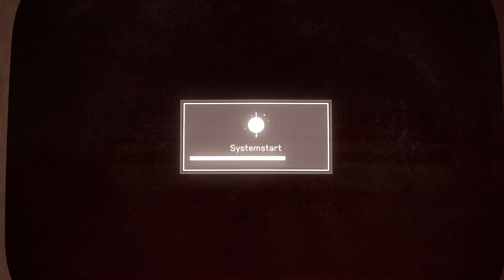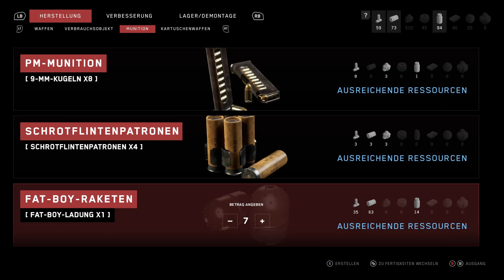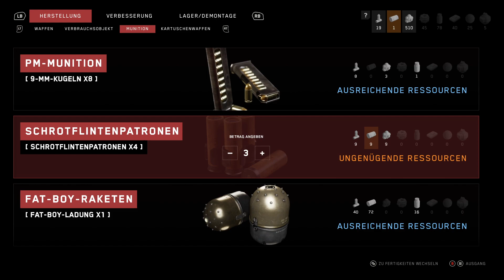Atomic Heart #24 | Es ist erst zu Ende wenn die dicke Lady gesungen hat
Moin Moin
Ihr wollt Verrückte Roboter? Den Weltuntergang Pur?
dann Willkommen bei Atomic Heart wo dichh alles töten will,
das neue Spiel vom Entwickler Mundfish
Wo wir uns durch Massen an Robotern Schlachten und eine völlig Brutale Welt erkunden.

Du denkst ich Brauch mehr Kaffee? dann lass was für die Kaffeekasse da:

Beschreibung:

Atomic Heart ist ein 2023 veröffentlichtes Videospiel des Entwicklerstudios Mundfish.
Der Hybrid aus Ego-Shooter und Action-Rollenspiel wurde außerhalb der GUS und Asiens vom französischen Publisher Focus Entertainment
und innerhalb Asiens von dem singapurischen Unternehmen 4Divinity auf den Markt gebracht.
Atomic Heart spielt in der Sowjetunion der 1950er Jahre,
allerdings als dystopische Alternativwelt mit Science-Fiction-Elementen.

Aufgrund der politischen Thematik und Hintergründe der Entwickler löste Atomic Heart bereits vor Veröffentlichung eine Kontroverse aus.

Handlungsverlauf:

Atomic Heart spielt 1955 im Herzen der Sowjetunion in einer Alternativwelt.
In den 1930er Jahren ermöglichte Dr. Dmitry Sechenovs Entwicklung eines programmierbaren
Flüssigkeitsmoduls namens Polymer massive technologische Fortschritte in den Bereichen Energie und Robotik – wie Internet,
Hologramme und Roboter – und befreite damit einen großen Teil der Bevölkerung aus Handarbeit.

In einer geheimen Einrichtung namens Facility 3826, dem wissenschaftlichen Hauptforschungszentrum der Sowjetunion,
dessen Produktion von Polymeren durch Roboter sichergestellt wird, hat Sechenov eine vernetzte künstliche Intelligenz namens „Kollektiv“ entwickelt,
die die Roboter untereinander verbindet. Er entwickelt auch ein Gerät namens „Thought“,
um das Polymer in den menschlichen Körper zu integrieren und eine neuronale Fernschnittstelle
mit Robotern als Teil eines erweiterten Kollektivs 2.0 zu ermöglichen.

Der offizielle Start am 13. Juni 1955 geht jedoch schief:
Tatsächlich wenden sich die Roboter plötzlich und ohne Erklärung gegen die Menschen und massakrieren sie,
was das Zentrum ins Chaos stürzt. Major Sergei Nechaev, ein KGB-Spezialagent mit dem Spitznamen „P-3“, wird von Sechenov geschickt,
um zu verhindern, dass sich die Situation in Facility 3826 verschlechtert. Er erfährt schnell, dass ein Verräter, Viktor Petrov,
hinter der Katastrophe steckt. Doch während er sich auf die Suche nach ihm macht,
entdeckt Nechaev nach und nach die wahren Ursachen der Katastrophe.